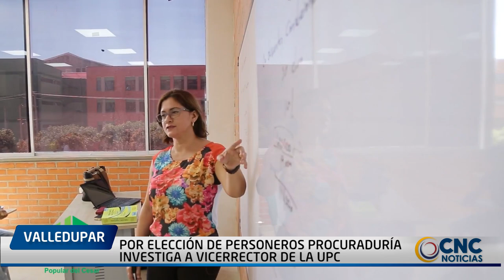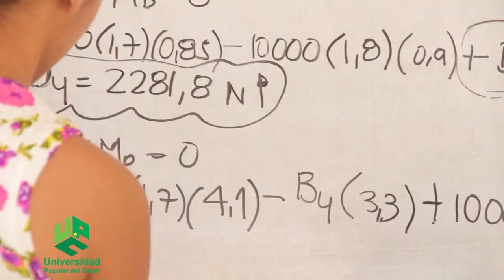POR ELECCIÓN DE PERSONEROS PROCURADURÍA INVESTIGA A VICERRECTOR DE LA UPC